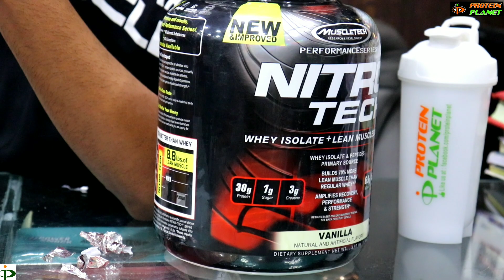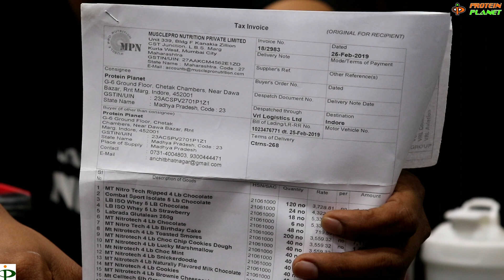Different Between Original and Duplicate (fake) Supplement | Be Aware | Protein Planet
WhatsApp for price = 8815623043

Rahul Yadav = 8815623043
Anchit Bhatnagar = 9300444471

Protein Planet = Madhumilan RNT marg Dava Bazar Chetak Chembar